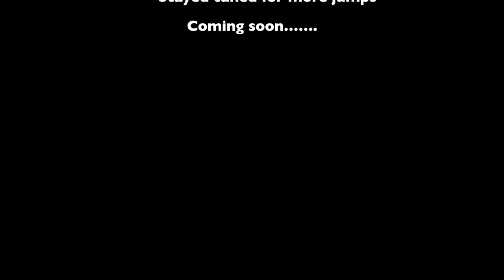Go Pro Gravity Powered Otter Boogie - Jump 7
Jump #7 at the 2012 Moncton Otter Skydiving Boogie. Music owned by Benny Benassi - Feel Alive. Video footage by Herb, and myself.